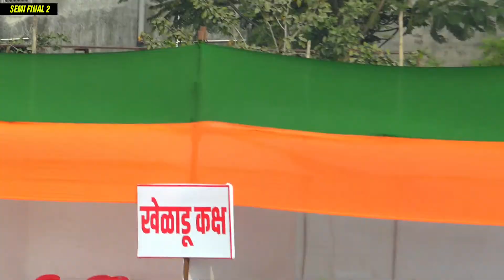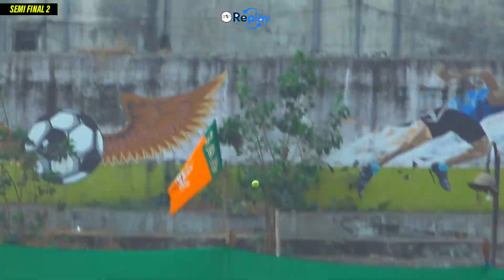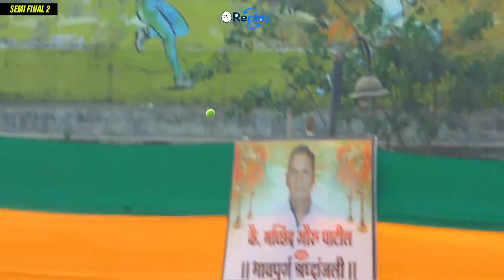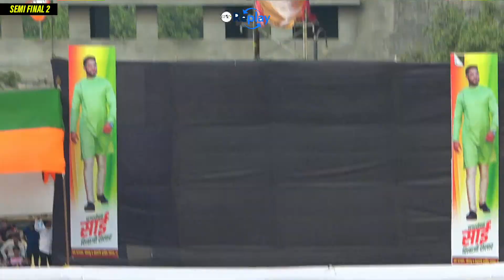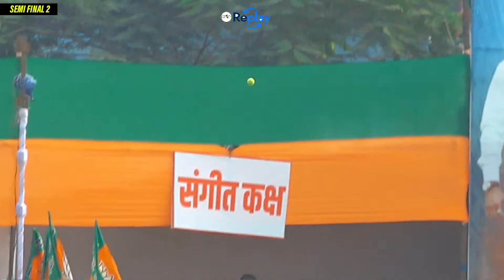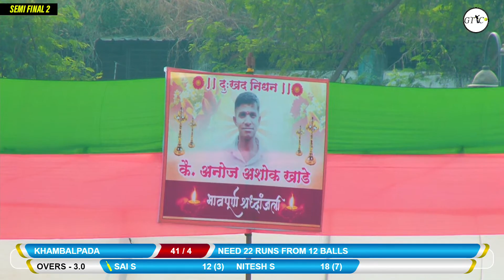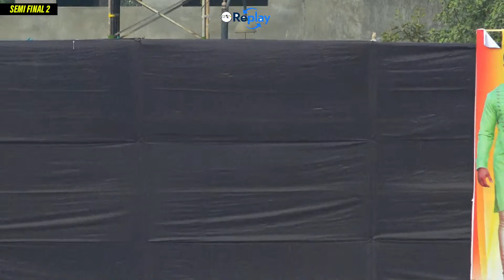Nilje Vs Khambalpada Match At Sscc Trophy 2022